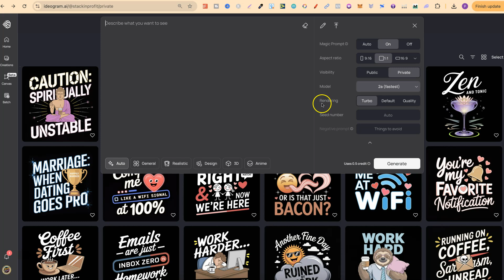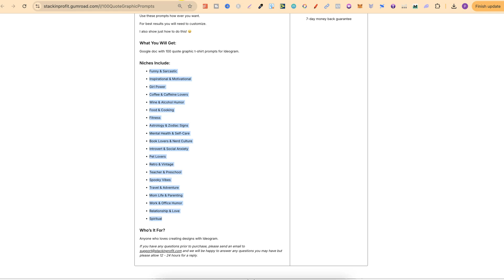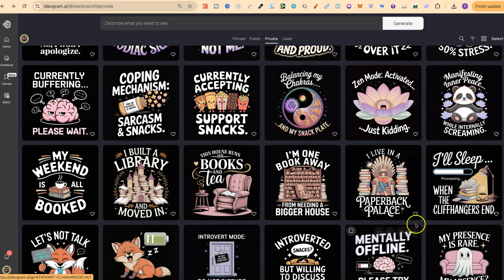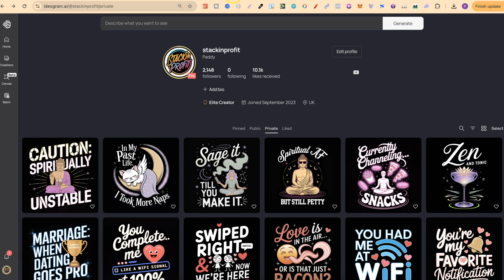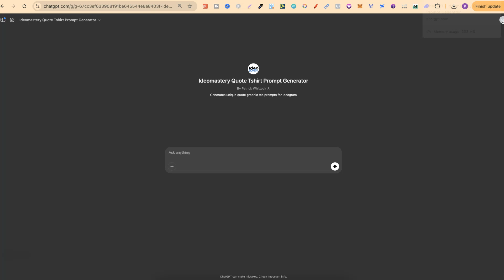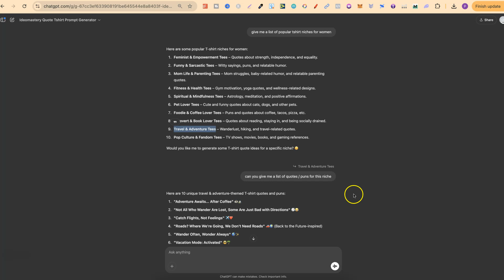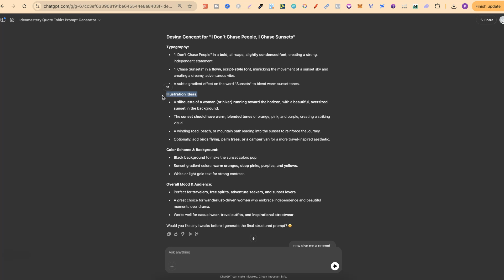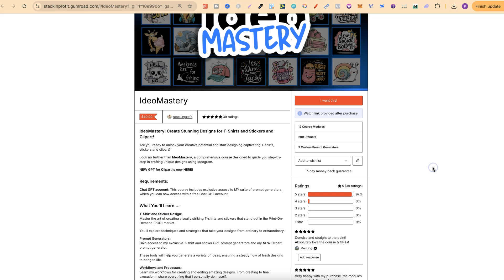100+ Quote T-Shirts Created with IDEOGRAM 2A – Are They Any Good?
This video takes you through my experience using Ideogram 2A, the latest version of the AI text-to-image model, to generate 100+ quote-based T-shirt designs for Print on Demand (POD).

I put Ideogram 2A to the test, experimenting with different prompts to see if it can produce high-quality, sellable designs.